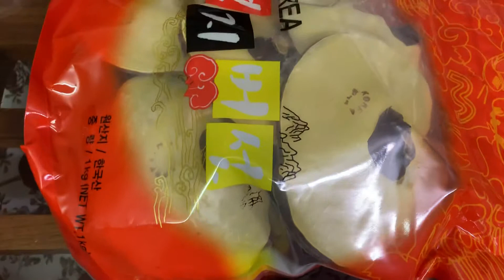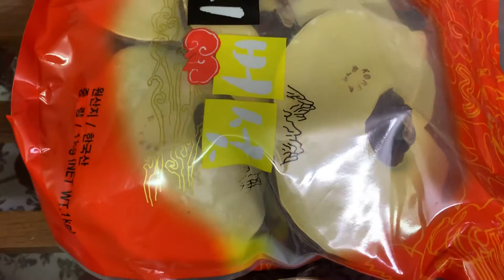Trà Nấm Linh Chi - Đông Trùng Hạ Thảo Thượng Hạng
Đường Thốt Nốt cực tốt - Nấm Linh Chi - Táo Đỏ - Đông Trùng Hạ Thảo Tươi - Royal Plaza - Sức Khoẻ Cho Mọi Nhà - 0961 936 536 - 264 Nguyễn Gia Thiều - TP Bắc Ninh - Tỉnh Bắc Ninh